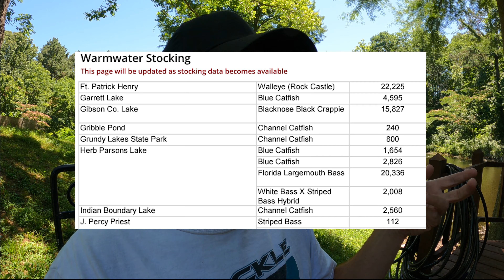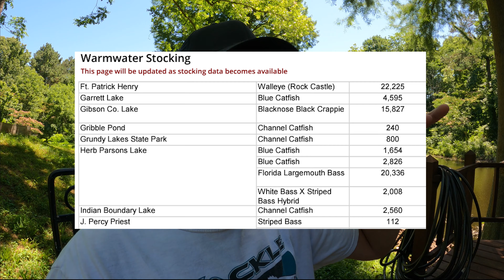Bass Fishing Herb Parsons Lake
We attempted to catch the hybrid striped bass the TWRA stocked in Herb Parsons Lake but were unsuccessful.  We were able to catch a few largemouth in the process though.